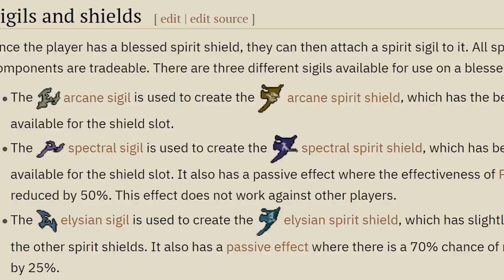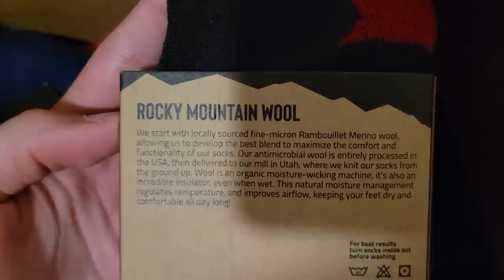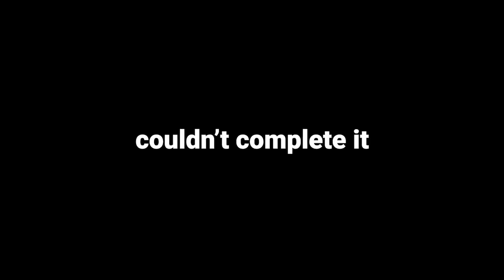Runescape Sigil Roulette | #9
0:00 Setting the Scene
1:27 GRIP6 Ad
2:42 Runescape Sigil Roulette